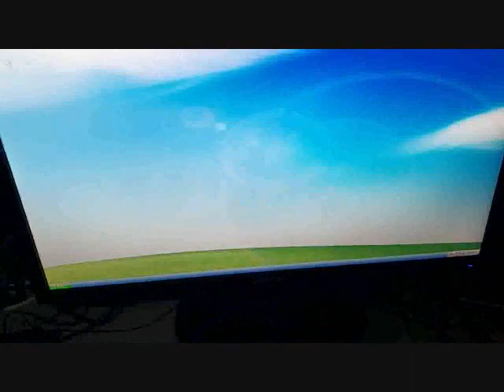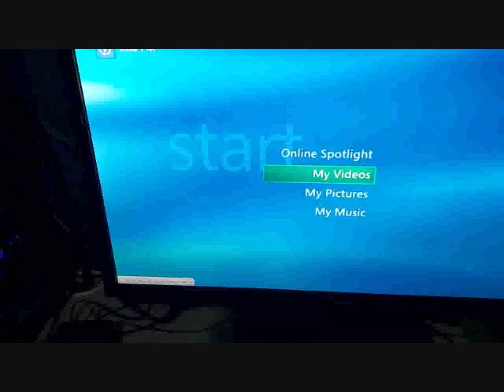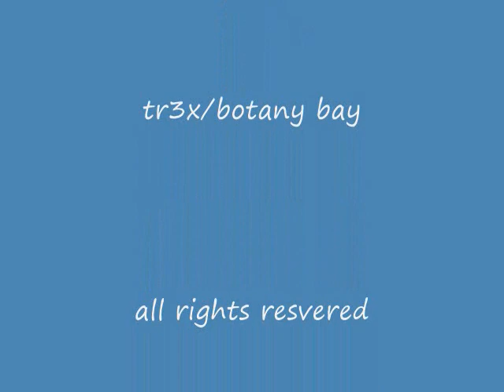December 12th, 2023